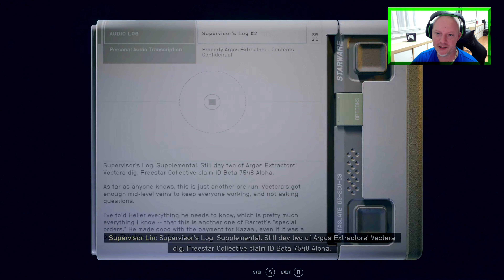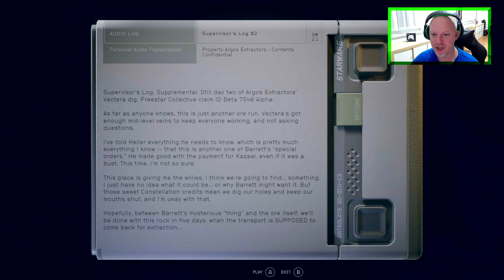PRVNÍ DOJMY Z HRANÍ - Starfield (Vychází další legenda herního průmyslu?)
XkoGuru Hodnocení: 9/10
Starfield je za posledních 25 let prvním novým univerzem od Bethesda Game Studios, cenami ověnčených tvůrců her The Elder Scrolls V: Skyrim a Fallout 4. My si zvolíme libovolnou postavu a vydáme se na dobrodružné putování za odhalením největšího tajemství lidské existence, a to ve zcela svobodném světě.V roce 2330 se lidstvo vydalo za hranice sluneční soustavy, začalo osídlovat nové planety a žít jako vesmírní nomádi. Připojíme se ke Constellation – poslední skupině vesmírných dobrodruhů, kteří v galaxii hledají vzácné artefakty, a budeme veliteli expanze do největšího vesmíru, který studio Bethesda Game Studios dosud vytvořilo.
Ve hře píše nejdůležitější dějovou linku vaše postava. Začneme svou cestu přizpůsobením své postavy a výběrem původu a vlastností. Volba je pouze na nás.
Poputujeme vesmírem a objevíme více než 1000 planet. Uvidíme hektická městy, a nebezpečné základny a budeme se snažit přežít v divokých krajinách. Seznámíme se s nezapomenutelnými postavami a zapojíme se do dobrodružství různých frakcí.
Prozkoumáme planety, kde se nacházejí zdroje potřebné k výrobě všeho od léků a potravin až po vybavení a zbraně. Postavíme základny a najmeme si posádku, která bude pasivně těžit materiály. Zainvestujeme tyto suroviny do výzkumných projektů, abychom odemkli jedinečné recepty na výrobu.
Ať už dáváte přednost zbraním s dalekým dostřelem, laserovým nebo ničivým zbraním, každý typ zbraně si můžete upravit podle svého herního stylu. Prostředí s nulovou gravitací dodává boji prvek chaosu, zatímco boostovací balíčky poskytují nevídanou svobodu manévrování.
Pojďme se tedy podívat na tak dlouho očekávanou hru, která vychází 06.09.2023 a to do konce se službou Gamepass. XkoGuru